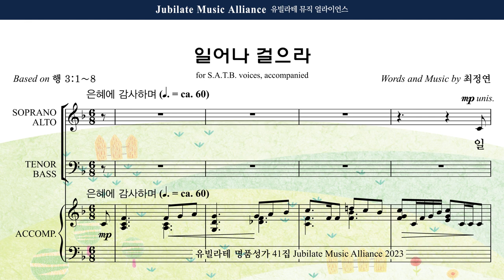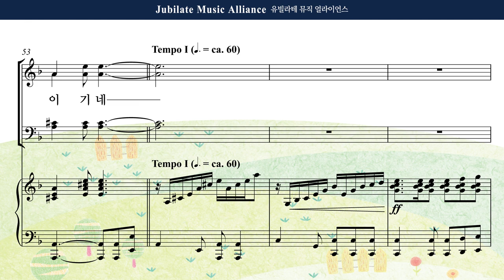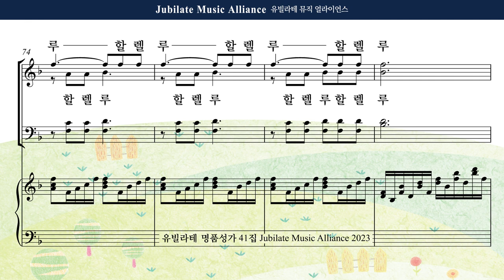[유빌라테 41집] 11. 최정연 - 일어나 걸으라 Bass MIDI ver.